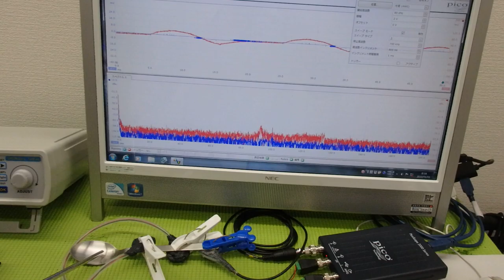メガヘルツの超音波発振制御プローブを利用した実験動画